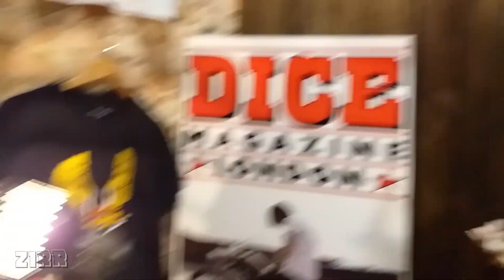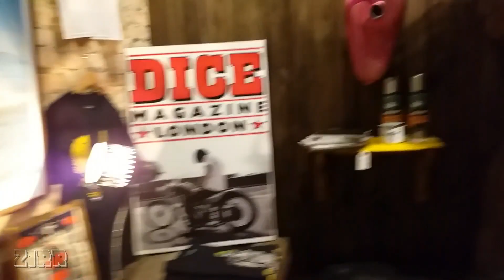SP-015 Joe King Coffee Shop - Heart Of Gold - Zirr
Joe King Coffee Shop
Rua Tucambira, 19 - Pinheiros, São Paulo
Johnny Cash - Heart Of Gold